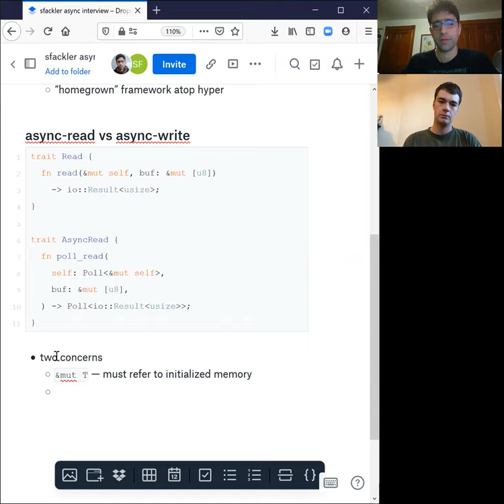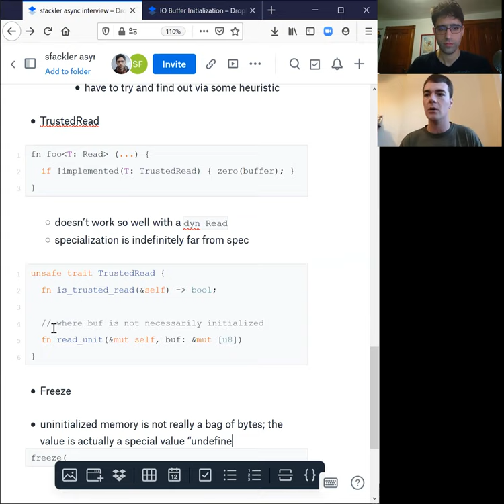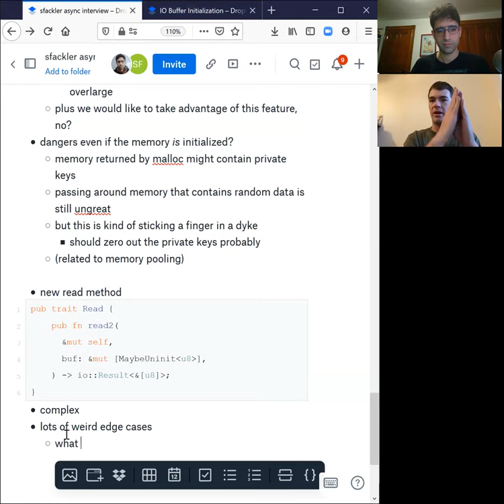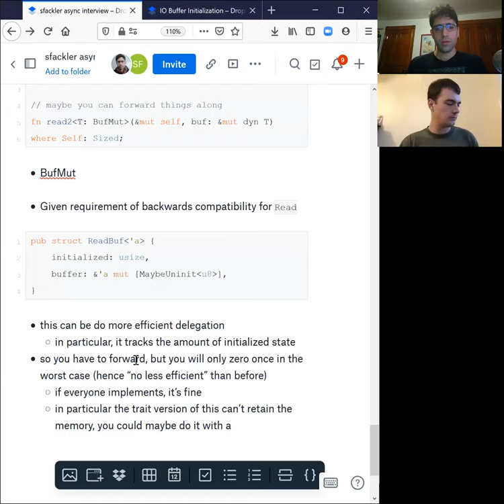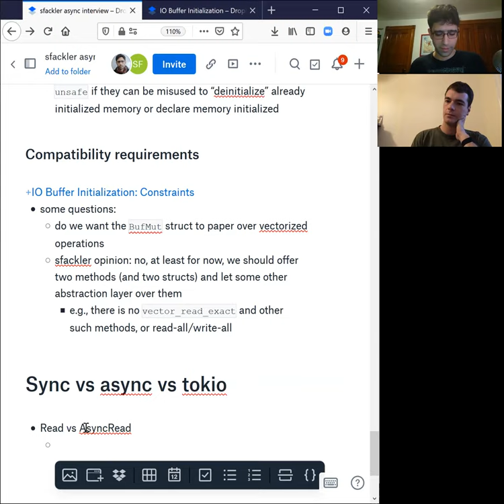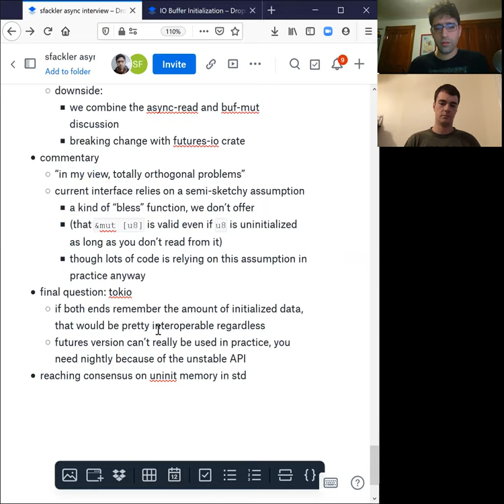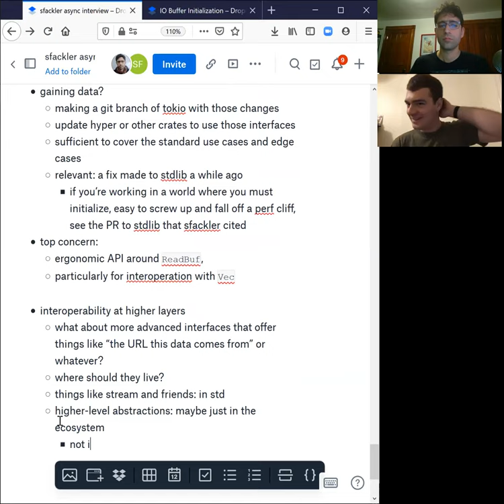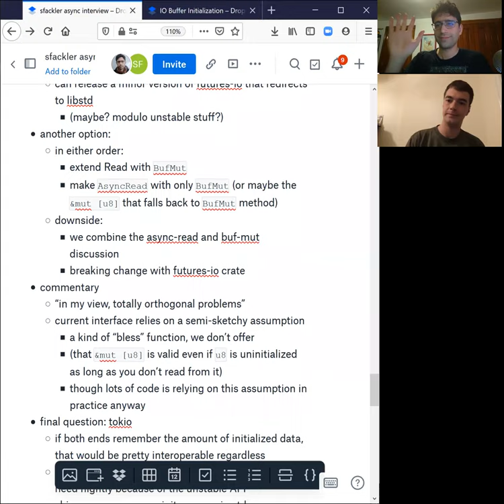Async Interview: sfackler